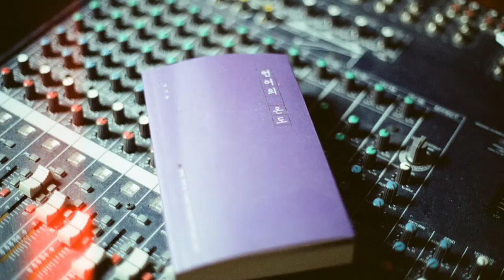Cinestill Tungsten iso 800 sample photos.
Got sick of people reviewing the film and only including 2 or 3 sample photos. I shot a roll and made a video full of sample photos for people like me. All the pictures are unedited. Shot around downtown charlotte.